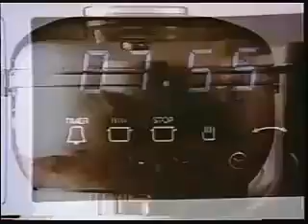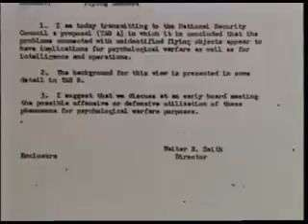The Legend of Atlantis - It´s Time to Wake Up - Part 13 of 25